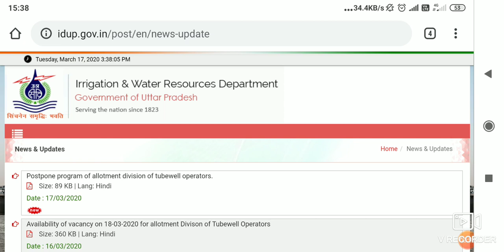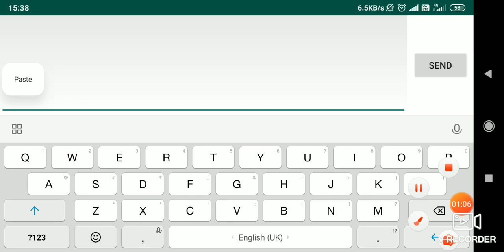Tubewell Operator District Allotment Postponed| Correct Official News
The new information regarding postponed of district allotment process